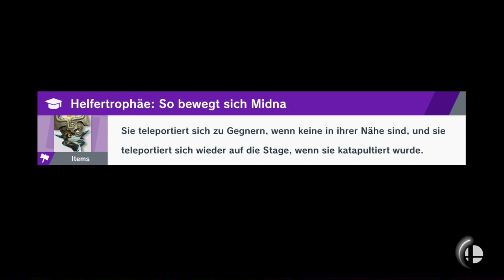Ich hau alles weg! | Super Smash Bros Ultimate | Blind Deutsch Let's Play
Aus dem Weg!

Nintendo